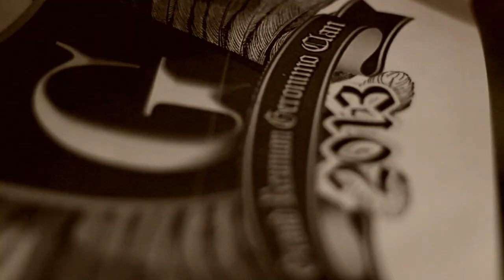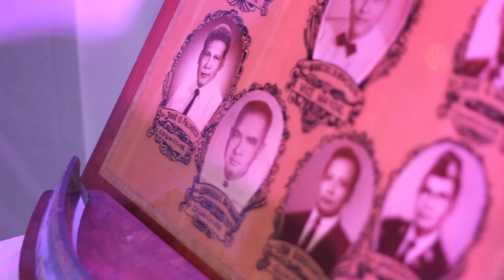GERONIMO CLAN's GRAND REUNION S.H.E. (Same Hour Edit By: i-FOCUS: 0921-5237715)